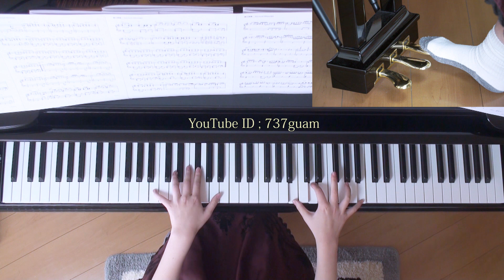愛の言霊～Spiritual Message ピアノ サザンオールスターズ （ぷりんと楽譜）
使用楽譜；ぷりんと楽譜・上級（採譜者：記載なし）、
2017年11月5日 録画
JASRAC・作品コード  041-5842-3

・2019/05/01　CASH が権利を主張